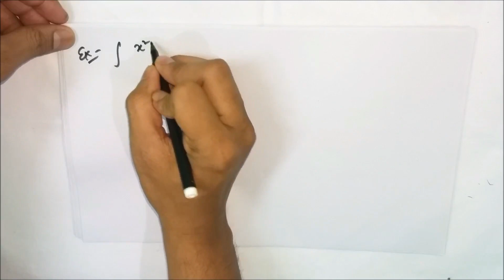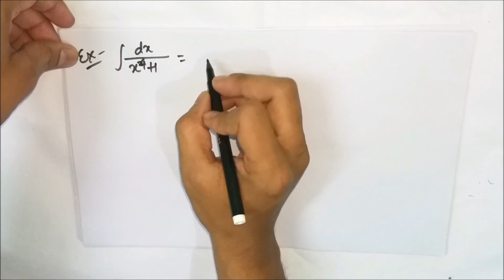Lecture 9d - Integration of some rational functions | EoM - II | CHSE, Odisha | MfM Mathematics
In this video, we have discussed about integration of some rational functions in which both numerator and denominator have even power of x.